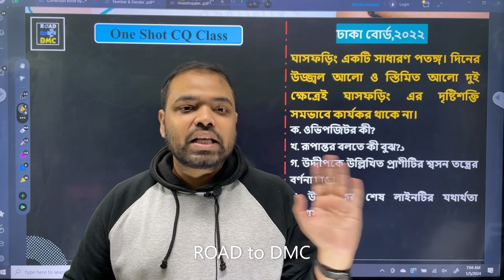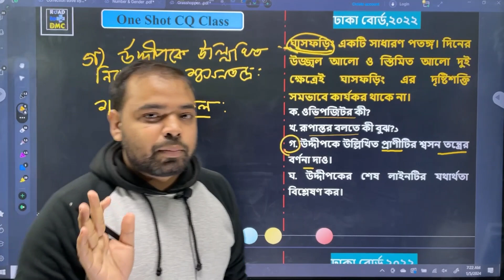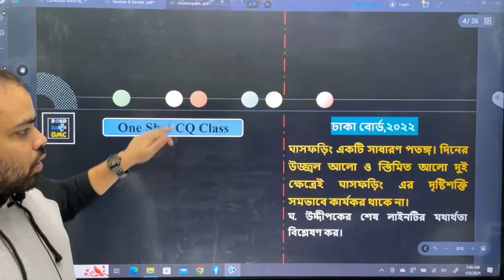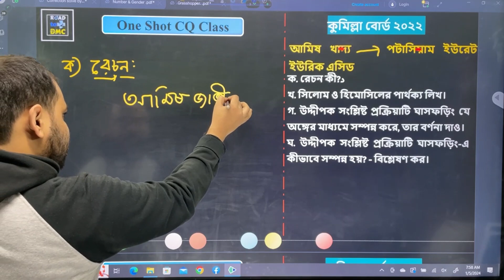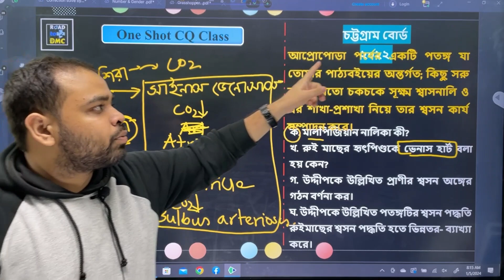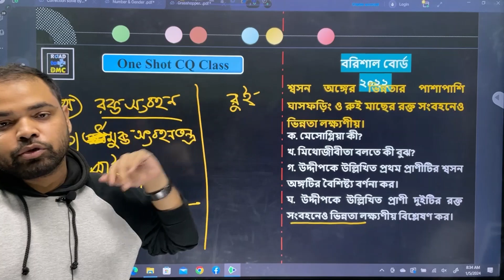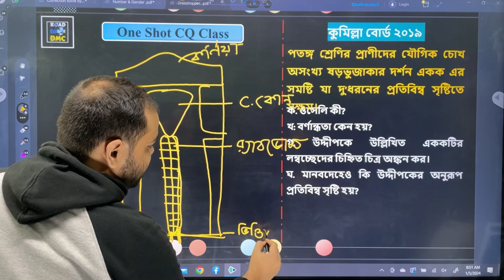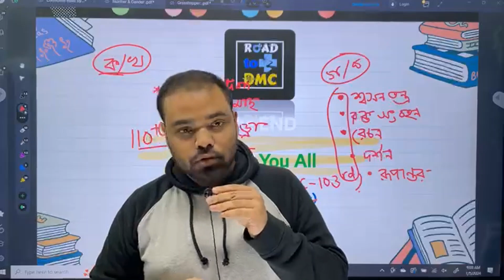One Shot CQ Class ll ঘাসফড়িং ll - শুভ ভাই ll ROAD to DMC ❤️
☢️ HSC-22/সেকেন্ড টাইমারদের জন্য ডেডিকেটেড আলাদা ব্যাচে ভর্তি চলছে "দুরন্ত DMCian 2.1s" তে।
🔥Medical Admission Batch 🔥
Course চলবে তোমাদের HSC 23 মেডিকেল ভর্তি পরীক্ষার আগ পর্যন্ত।
Course Fee - ৪৩৫০ টাকা
প্রাক্টিস বুক সহ : ৫১০০ টাকা
★ কোর্সের বিস্তারিত তথ্যঃ

☢️ দুরন্ত Dmcian 2.1 কোর্স (HSC 23 পরবর্তী Last Batch)
🔥Medical Admission Batch 🔥

☢️ দুরন্ত Dmcian 3.0 কোর্স 🔥
কোর্স চলবে তোমাদের HSC 24 মেডিকেল ভর্তি পরীক্ষার আগ পর্যন্ত।
জিকে - ইংরেজি পুরোটাই ইনক্লুডেড থাকবে এই কোর্সে
কোর্স ফি ৮০০০/-
💥প্রথম ৮০০ জনের জন্য কোর্স ফি
(প্র্যাক্টিস বুক, টি-শার্ট ছাড়া) কোর্স ফি - ৫১৫০ টাকা
প্র্যাকটিস Book + T-shirt সহ কোর্স ফি - ৬১৫০ টাকা

☢️ Exam Batch যাচাই  1.0 কোর্স 🔷

☢️ HSC' 25 এর জন্য One stop Biology 2.0 ‼️

☢️ HSC 22,23,24,25 এর জন্য
Medi GK English বিজয়
🔰২০টি ক্লাসে নিশ্চিত করো ২৫ নম্বরের সেরা প্রস্তুতি। মেডিকেল জিকে ইংলিশের গোছানো রিভিশন হোক
Fee⚡ : 990/-
✅ 10 December এর আগে 900/-
✅ Exam Batch/OSB/English Pro এ যুক্ত থাকলে 700/-

☢️ HSC 24,25
ইংরেজিতে পূর্ণাঙ্গ প্রস্তুতি এক কোর্সেই! 💥
Medical + Varsity admission English

35+ Live Classes
10+ Exam
3D Visualization
Personal Mentorship
Admission Guideline
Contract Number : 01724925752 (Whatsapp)